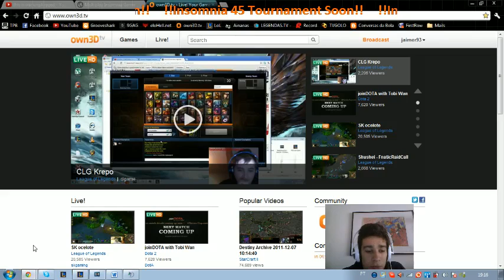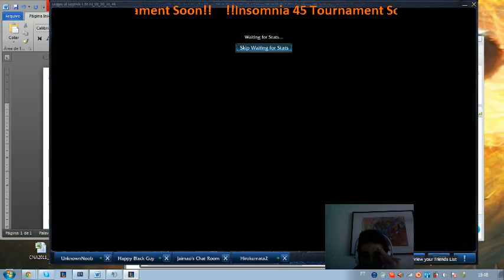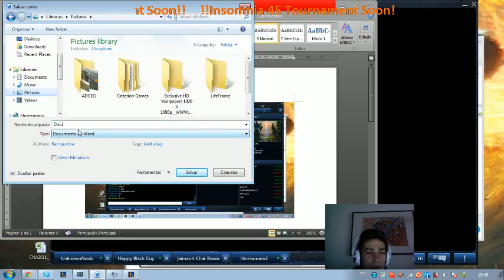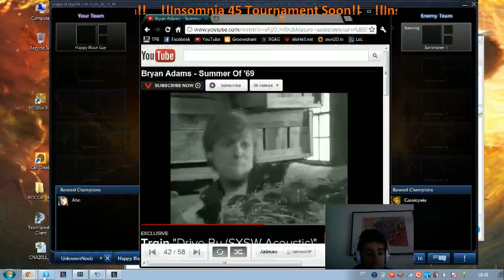I love Chicken vs Western Wolves (Jaimao playing Mundo)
| Insomnia 45 Tournament

I Love Chicken vs Western Wolves, played by Jaimao (Mundo) |